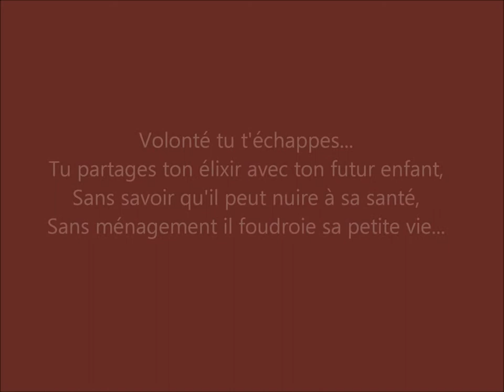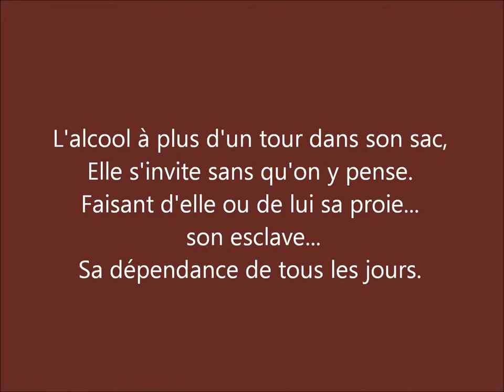le verre en trop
L'alcool est un fléau qui atteint toutes catégories d'individus et de mille et une façon...
si on arrive pas à dire non !
Il existe une solution c'est une révolution scientifique.
voir à la fin de la vidéo.